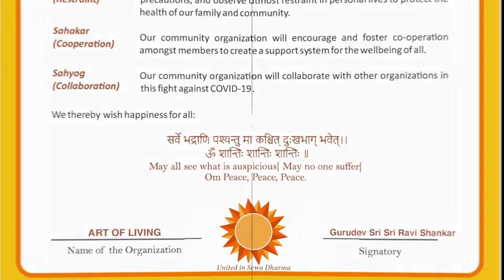Gurudev Sri Sri Ravi Shankar endorses Sewa International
Ravi Shankar (born 13 May 1956) is an Indian spiritual leader. He is frequently referred to as "Sri Sri" (honorific), Guru ji, or Gurudev.[1] He founded the Art of Living Foundation in 1981, a volunteer-based NGO providing social support to the people. In 1997, he established a Geneva-based charity, the International Association for Human Values, an NGO that engages in relief work and rural development